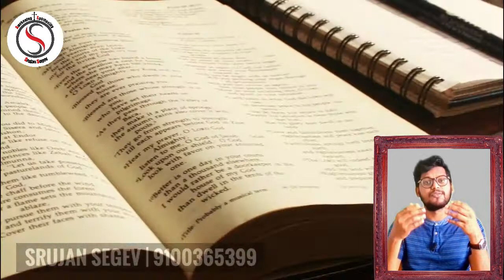Revelation of God to me 🙏 | Telugu Christian Message